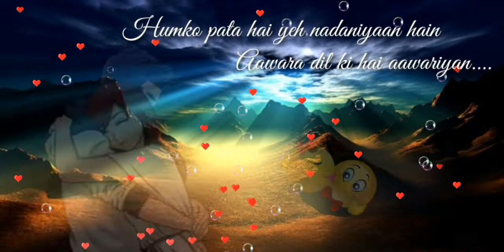Main Tumse Ishq Karne Ki - WHATSAPP STATUS